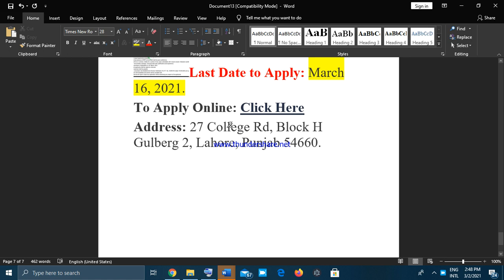Pakistan National Shipping Corporation Jobs 2021 Online Form Download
Pakistan National Shipping Corporation,

 27 College Rd, Block H Gulberg 2, Lahore, Punjab 54660,

 1 Vacancy ,

  Lahore,
Availability CONTRACT,
Experience 2 - 5 years required.,
Region Punjab,
Education Masters,
Last Date to Apply: March 16, 2021,.

Address: 27 College Rd, Block H Gulberg 2, Lahore, Punjab 54660.,